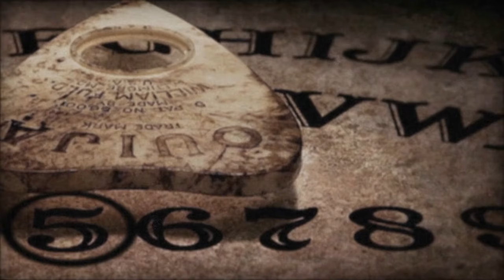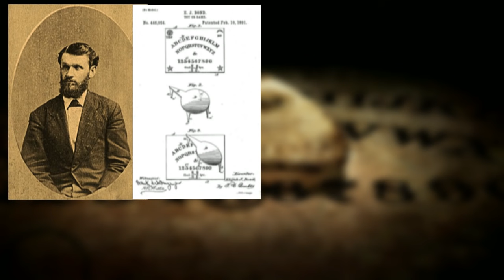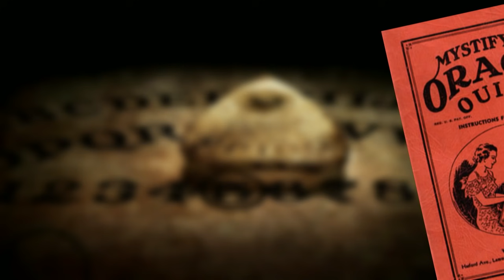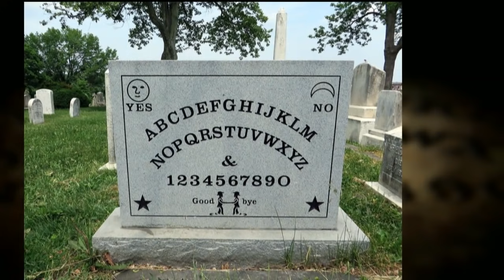Ouija Board: Die Geister die ich rief!